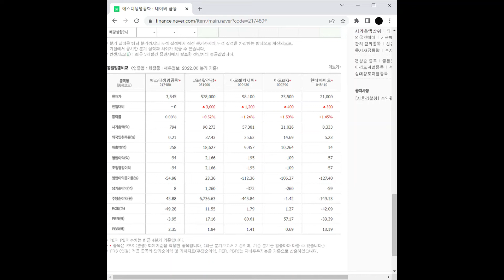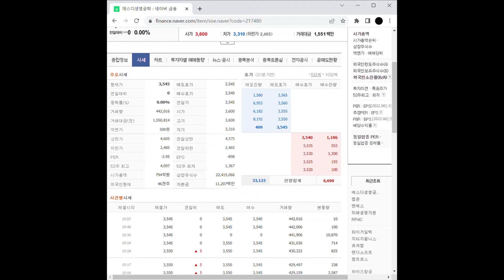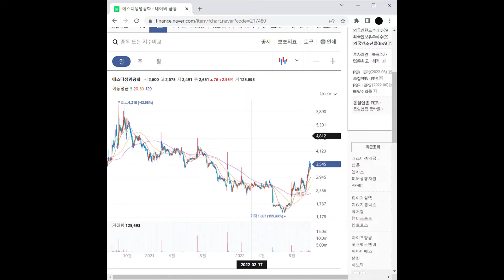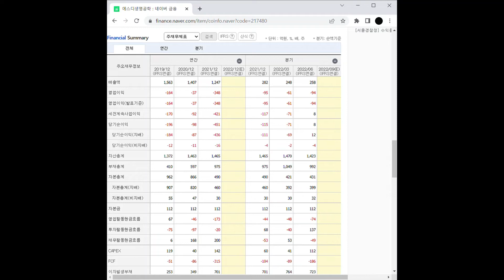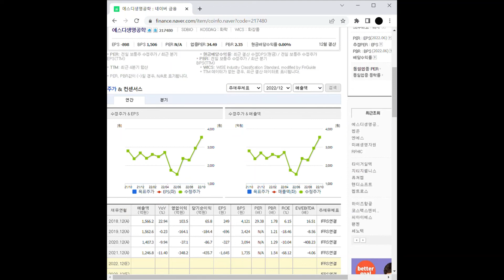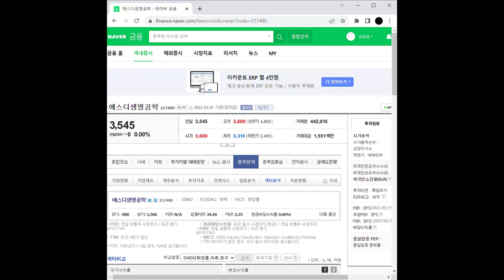화장품 관련주 에스디생명공학 주가 전망 및 차트 분석